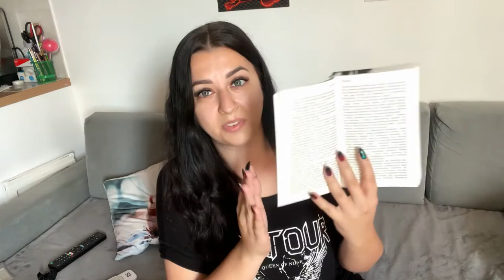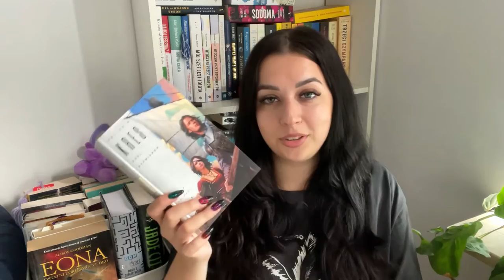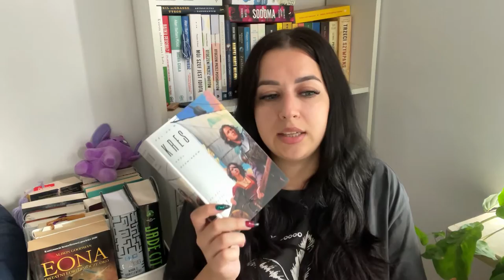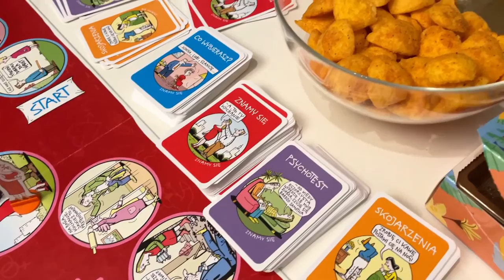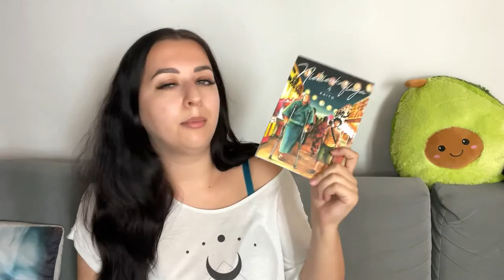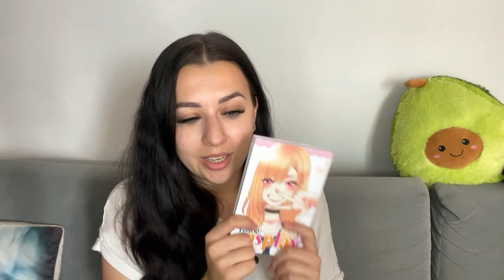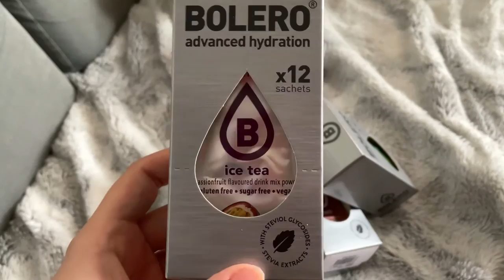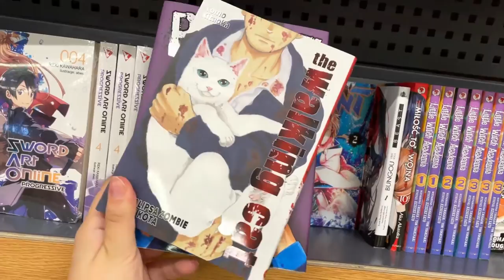Czytam Wiedźmina, malowanie brzegów, rodzinny obiad i dużo planszówek 📚 Reading vlog ✨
Moja książkowa wishlista:

TV Time: Made by Caroline